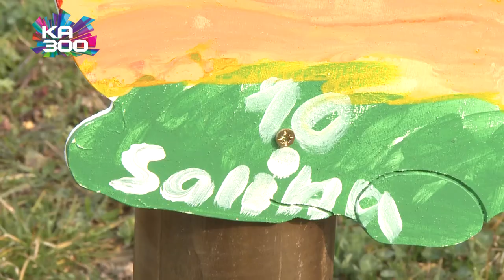Rintheimer Stadtteilprojekt: Bunte Hasen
Bei diesem Rintheimer Stadtteilprojekt dreht sich alles um die berühmten Rintheimer "Sandhasen".